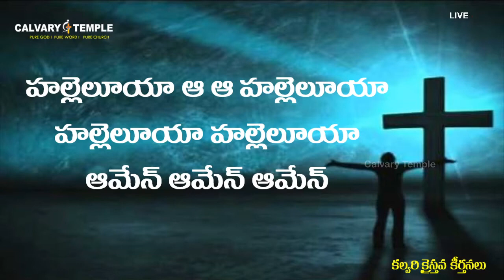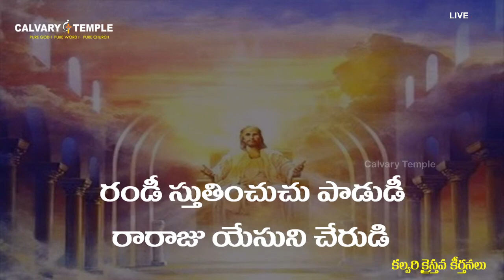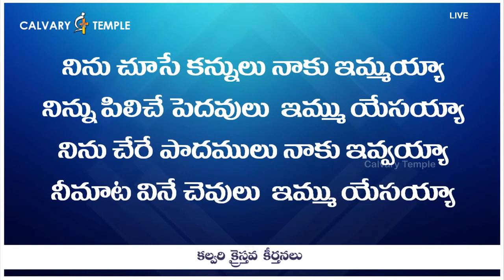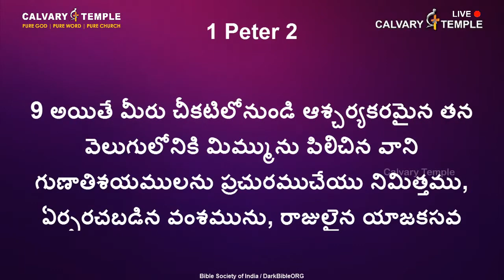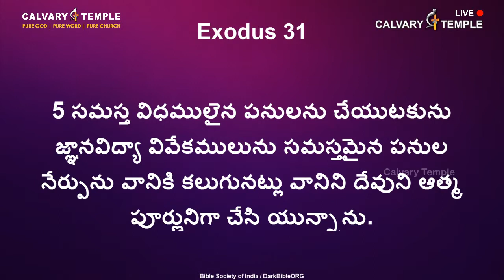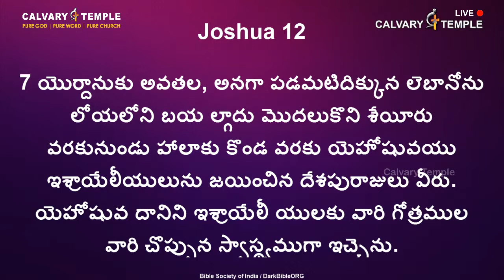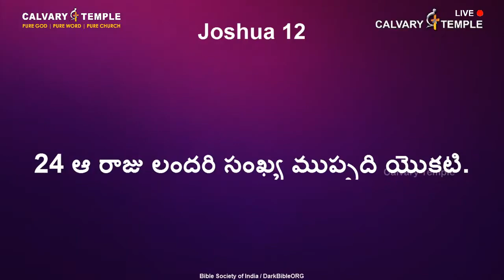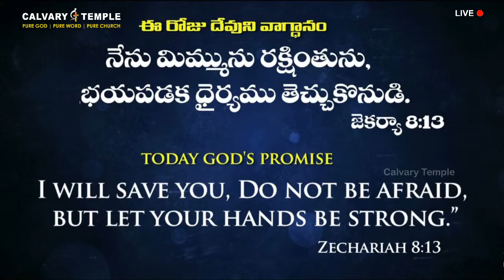Dr P Satish Kumar On Daniel Day 10(MRNG)Telugu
Christian Message live today turns our sorrows into joy while watching in Calvary Temple Live which also teaches us on " how to live a  christian life according to the Bible "as pastor Dr. P. Satish Kumar speaks uncompromising word of God in today's online fasting prayers . You would experience as if Jesus is exactly speaking to you and filled with Joy when you come to know his plans for your future.